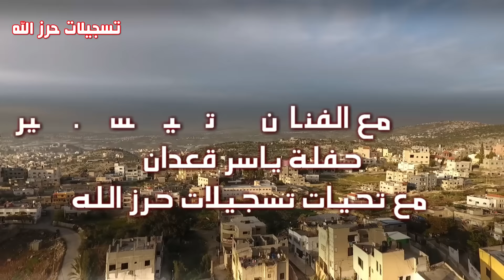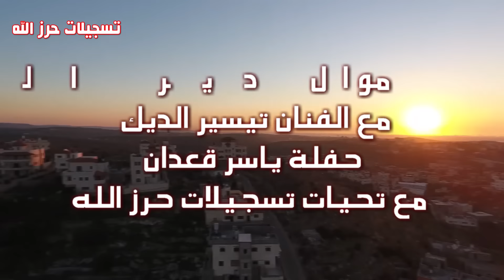موال دير الغصون جديد نار نار 2017 مع الفنان تيسير الديك حفلة ياسر قعدان مع تسجيلات حرز الله